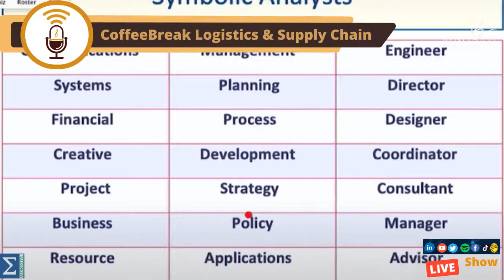EP. 78 CoffeeBreaK Logistics & Supply Chain - Gig Economy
Freelancing / Gig Economy has transformed how many people work and earn a living; it also has reshaped the economy, the good and the ugly about the gig economy; Let's talk about that because everything matters.

📡 𝐋𝐢𝐧𝐤𝐞𝐝𝐈𝐧 𝐋𝐈𝐕𝐄 𝐟𝐫𝐨𝐦 𝐝𝐢𝐟𝐟𝐞𝐫𝐞𝐧𝐭 𝐜𝐨𝐮𝐧𝐭𝐫𝐢𝐞𝐬 🌎
CoffeeBreak Logistics & Supply Chain breaking news, analysis, exclusive interviews, headlines, and videos, with the latest top stories worldwide and some pop culture.

- CoffeeBreak Logistics & Supply Chain - Happy Hour -Friday!

Click 'Remind Me' to Join Benita Lee (Co-host) from Canada, and Jose Montoya ∑ (Host) from the US

This program runs on Fridays from 10:00 am to 11:00 am PST

Our goal:

➡️ What did we hear?
➡️ What do we think?
➡️ What are we going to do?